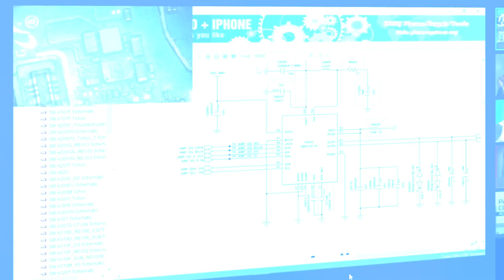7 Coisas Que Todo Técnico Intermediário Precisa Aprender no Conserto de Celular!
Fala pessoal tudo bem? Hoje eu vou falar sobe 7 coisas que todo técnico intermediário precisa aprender no conserto de celular.

Se você trabalha com conserto de celular ou até mesmo começou a consertar celular agora e quer se tornar um técnico de nível intermediário é extremamente importante que você aprenda a fazer alguns reparos em específico para aumentar o faturamento da sua loja e conseguir mais clientes.

E digo isso por que quando comecei eu sempre quis me tornar um técnico de nível avançado no entanto eu não sabia de fato quais eram os reparos que eu precisaria aprender no conserto de celular para ser considerado um técnico avançado.

E nos dia de hoje eu recebo muitas perguntas de inscritos aqui do canal que querem saber sobre quais são os reparos que um técnico iniciante, intermediário e avançado precisam saber no conserto de celular.

Por isso no vídeo de hoje eu vou falar sobre 7 coisas que todo técnico intermediário precisa aprender no conserto de celular para conseguir atrair mais clientes e faturar mais na sua bancada.

Espero que este vídeo possa ajudar a todos que estão começando ou que já trabalham na área de conserto de celular mas que ainda não sabem sobre essas 7 coisas que todo técnico intermediário precisa aprender.